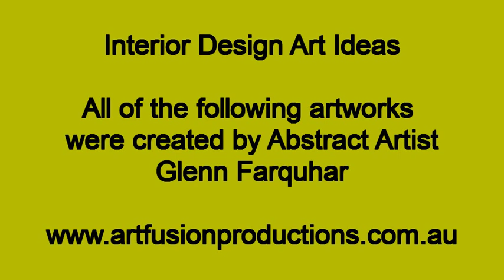Learn to Paint Interior Design Artworks Examples Intallations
for moreinfo on how to paint abstract artworks interior design installations